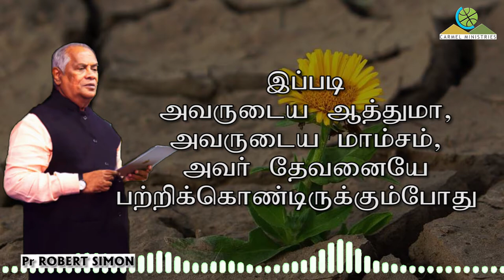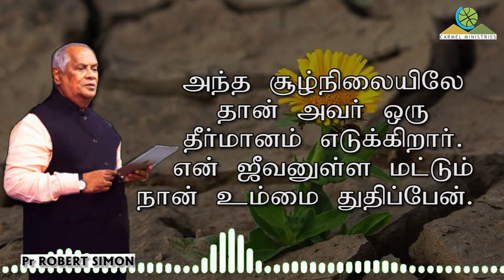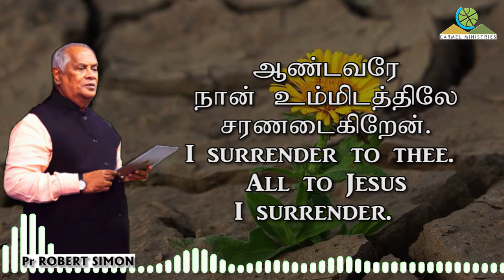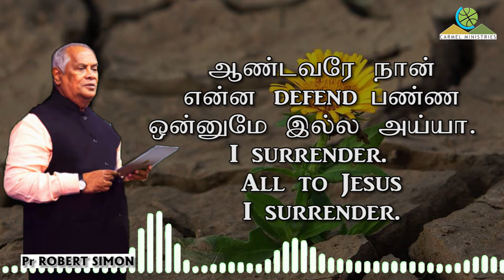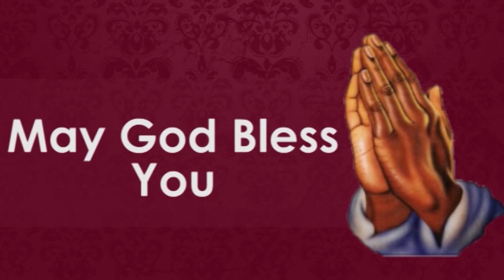மனம் திறந்து பேசுகிறேன் - 28052021 | போதகர்: இராபர்ட் சைமன் | Carmel Ministries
Sermon Title / தேவ செய்தி தலைப்பு : மனம் திறந்து பேசுகிறேன் - 28052021